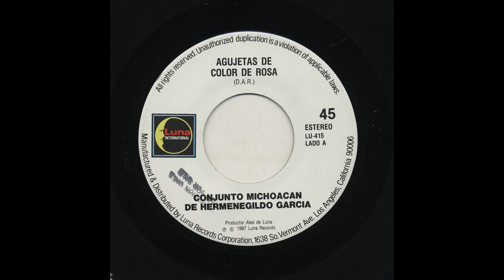Conjunto Michoacan De Hermenegildo Garcia - Agujetas De Color De Rosa - Luna Records lu-415-a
Title: Agujetas De Color De Rosa
Artist: Conjunto Michoacan De Hermenegildo Garcia
Record Label: Luna Records
Catalog Number: lu-415-a
Recording Format: 45

View more information about this and other recordings at the University of California at Los Angeles' Frontera